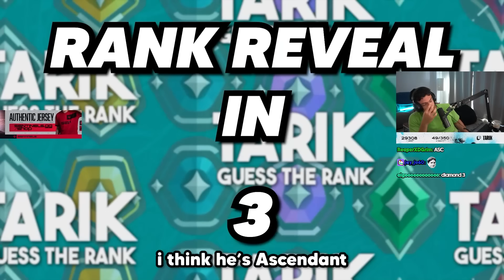I tried to Guess the Rank of my Viewers But it's IMPOSSIBLE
Tarik asks his viewers to submit clips their best Valorant clips to see if he can guess their rank or not. Watch to see if tarik can successfully guess the rank of his viewers or if he can't!